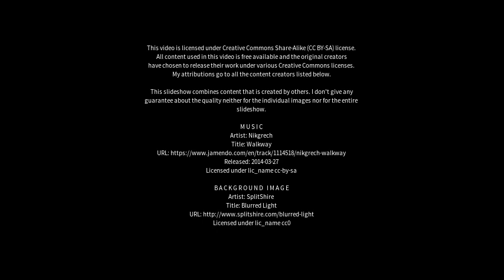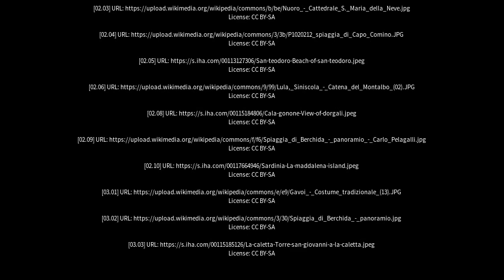Best places to visit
Best places to visit - Siniscola (Italy) Best places to visit - Slideshows from all over the world - City trips, nature pictures, etc.